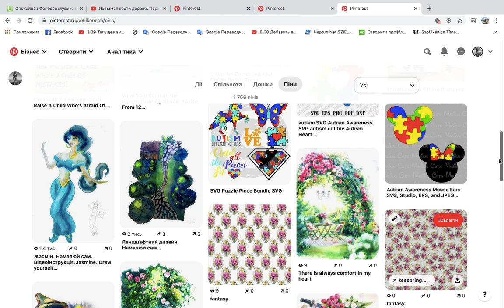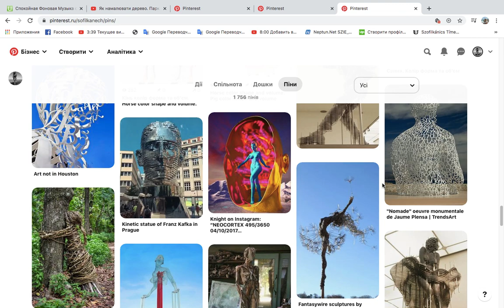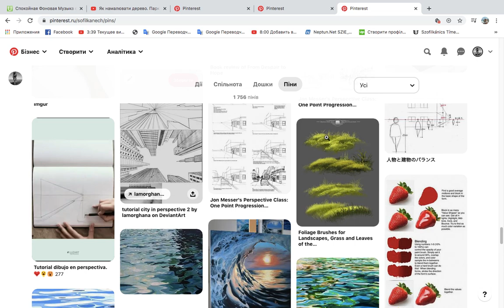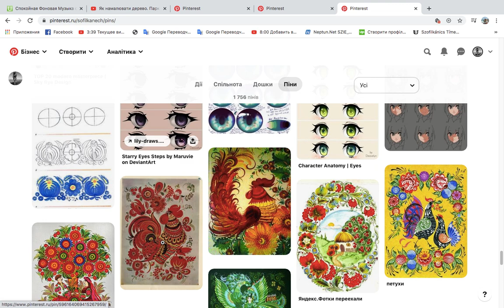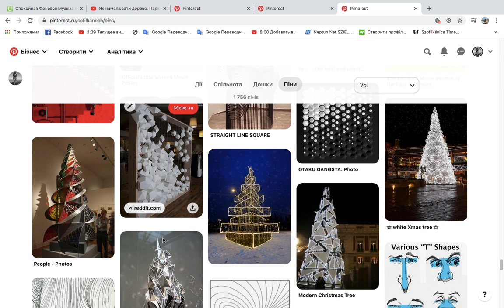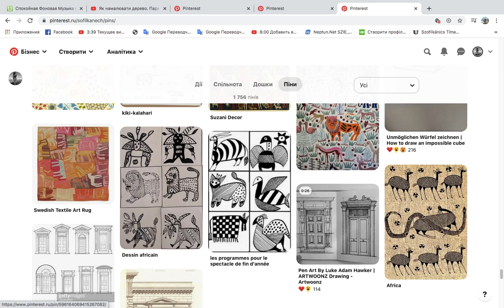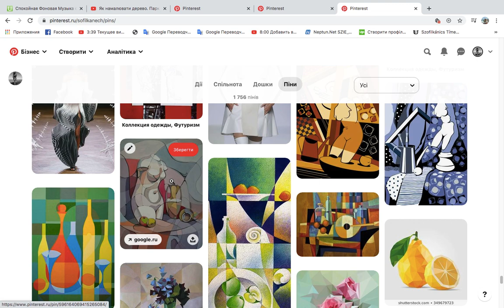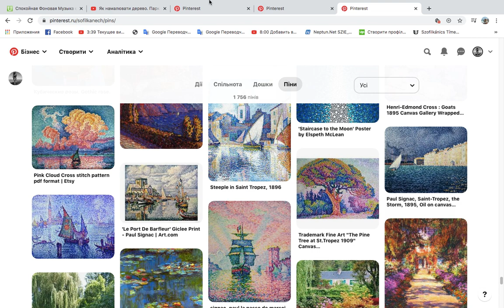Люби мистецтво- онлайн освіта. Швидкий огляд програми. Ти креативний та успішний №1